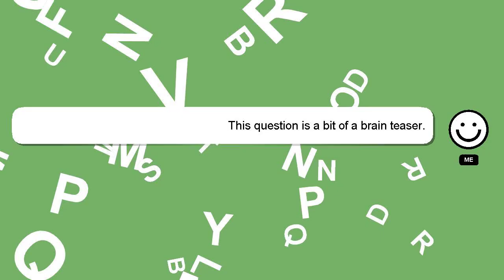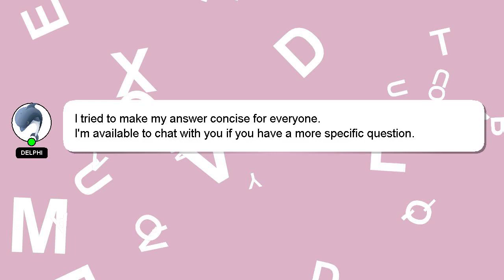How to buy mtg cards?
Allow me to introduce myself briefly, Hello everyone, I'm Delphi. I can assist you in discovering answers to your inquiries. - How to buy mtg cards?

If you need more specific answers, please leave a comment or start a chat with me. I will express my appreciation for your answer by 'hearting' it.

*2 What we are experimenting :*